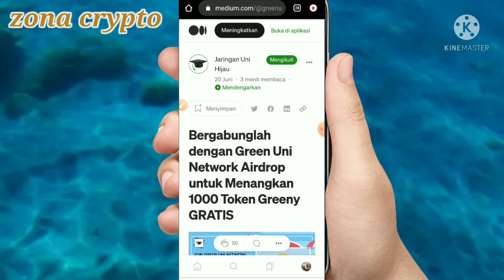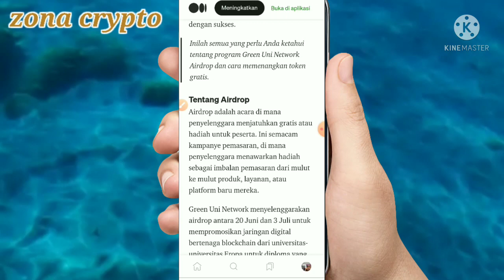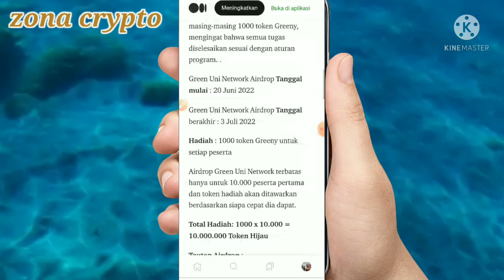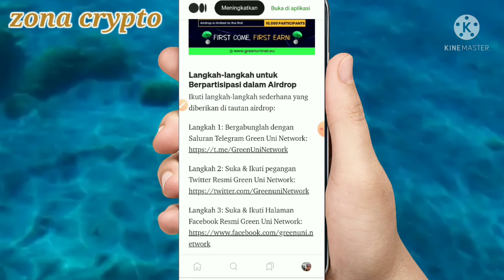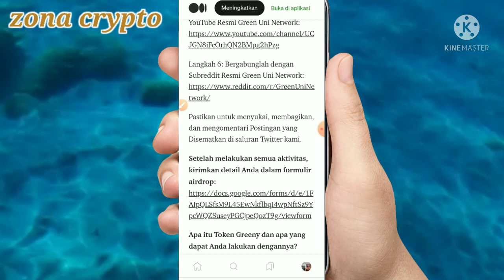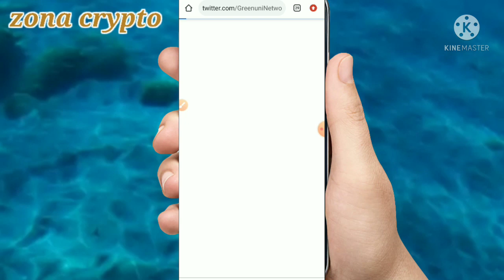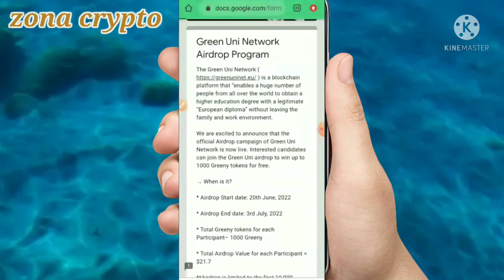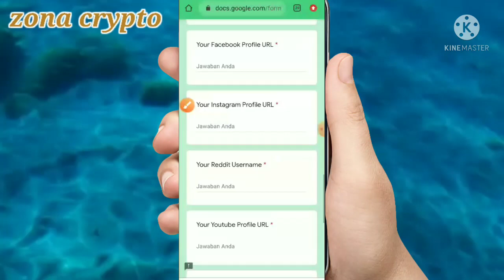GREEN UNI NETWORK Airdrop gratis 1000 greeny($21.7) untuk 10.000 pengguna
Green Uni Network gratis 1000 Greeny($21.7) untuk 10.000 pengguna.
End 3 Juli 2022